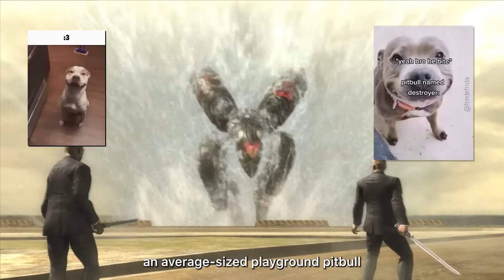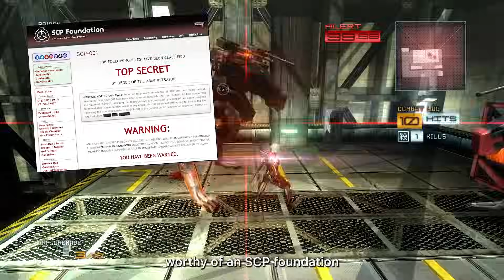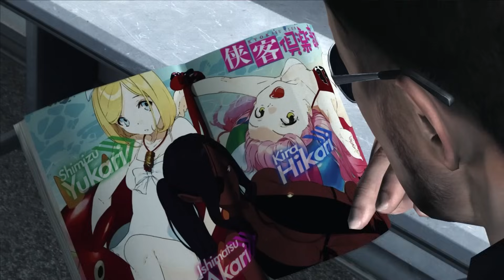metal gear rising, but im insane. - FULL MOVIE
Metal Gear Rising Revengeance is perfectly balanced.

Timestamps:
0:00 - Intro
1:55 - Metal Gear Ray
6:45 - Blade Wolf
9:45 - Mistral
19:53 - Monsoon
25:35 - Sundowner
29:22 - Jetstream Sam
34:17 - Metal Gear Excelsus
42:21 - Senator Armstrong

(i love you maxor mwah)

Music used in this video:
Metal Gear Rising: Revengeance OST
Blue Archive OST
Genshin Impact OST
Honkai: Star Rail OST

This is not a 100 Days of Terraria Modded or a Terraria Mod Playthrough or a Modded Terraria Class or a Terraria Modded Boss video, or a Terraria Calamity mod Guide but I hope you guys like the funny meme Terraria Calamity mod video...